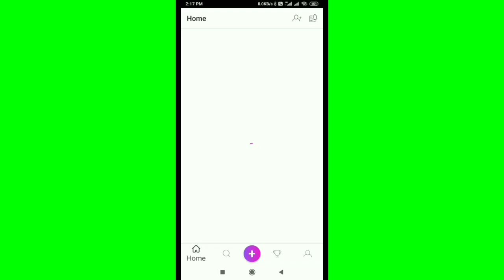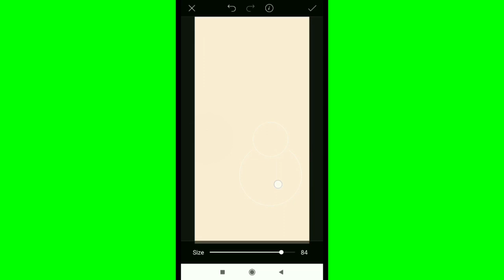How To Add Photo Blemish Fix in PicsArt